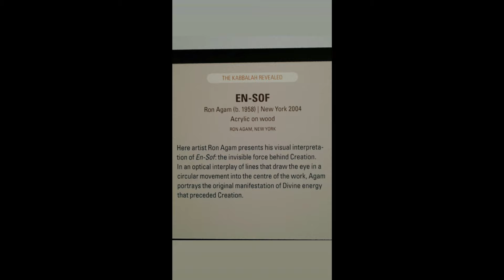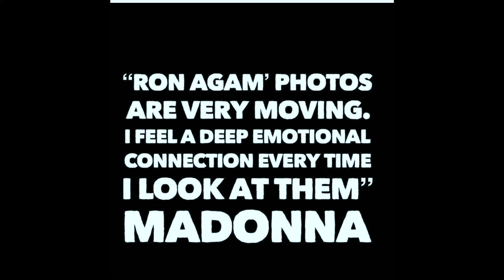Ron Agam painting "Ein Sof " at Kabbala Exhibition at Jewish Museum Amsterdam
The Kabbala exhibit in the Jewish Museum in Amsterdam in the spring and summer 2019 featured a selection of artists such Anselm Kiefer, Marc Chagall, Barnett Newman ,Anish Kapoor , Mane Katz, Reuben Rubin , Moshe Castel, Sigalit Landau etc as well David Bowie , Madonna and many others